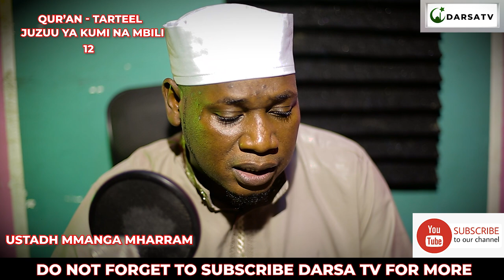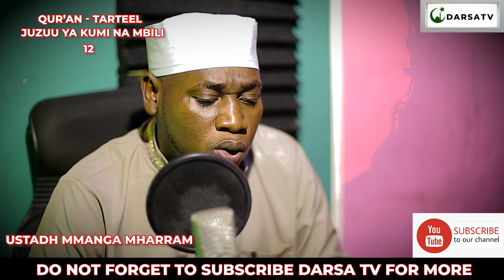Holly Qur'an / Ustadh Mmanga Mharram / Twelveth Juzuu (12)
HollyQur​'an
Holly Qur'an Best Recitation Qur'an Ustadh Mmanga Mharram Juzuu ya kumi na Moja Maqam Rasti & ajam & sika

A.aleykum Hiki ni Kipindi cha Qur'an Al kareem
Ustadh Mmanga Muharram Akitusomea Qur'an Tukufu kwa njiya ya Tarteel
Producer - bullet
Camera man - Felix John

Thanks